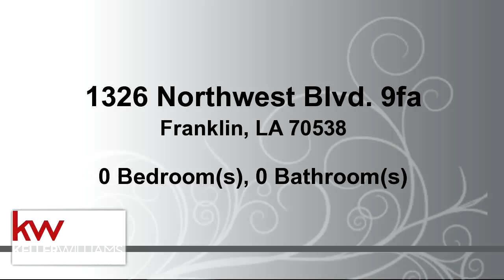Commercial for sale - 1326 Northwest Blvd. 9fa, Franklin, LA 70538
Ideal property located on Northwest Blvd. in Franklin, LA perfect for commercial or industrial development.

Bedrooms: 0
Bathrooms: 0.00 Bathroom
Square Feet: 0
Price: $30,360

07/08/2017 05:24:02 pm

Last modified: